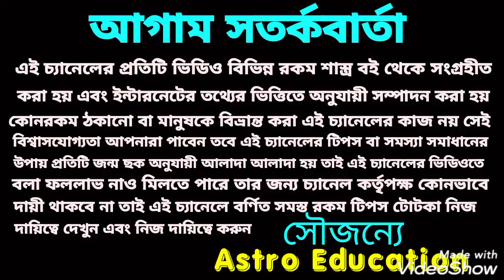জগন্নাথ দেবের বরদান এই 8 টি রাশির কপাল খুলতে চলেছে! 🙏🙏🙏🙏🙏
শুভ রথযাত্রার দিন থেকে এই আটরশির জগন্নাথ দেবের বরদান এ কপাল খুলতে চলেছে!